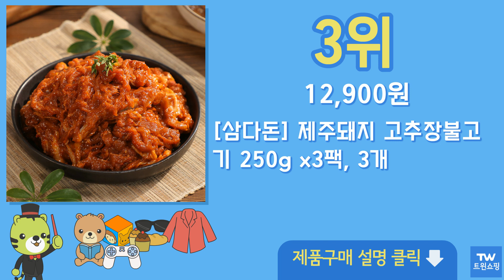고추장 삼겹살 추천 순위 Top10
구매링크

1위  요리락 쫀득 고추장 삼겹살 (냉장), 700g, 1개  13,900원

2위  설야멱적 고추장 삼겹구이, 1kg, 1개  14,900원

3위  [삼다돈] 제주돼지 고추장불고기 250g x3팩, 3개  12,900원

4위  곰곰 한돈 매콤한 제육 볶음 800g + 곰곰 한돈 간장맛 불고기 800g, 1600g, 1세트  13,990원

5위  춘천소양강돼지불고기 돼지불고기 400g 2팩, 2개  8,550원

6위  고급진 칼집 돼지왕구이 700g (냉동), 1개  10,900원

7위  진지 오세득's 제주매콤불고기 (냉동), 350g, 1개  6,900원

8위  포크빌포도먹은돼지 얇은 삼겹살 구이용 (냉장), 1kg, 1개  20,860원

9위  국내산 한돈 1등급 고추장 양념 돼지 불고기 1.5kg, 300g, 5개  23,900원

10위  산수골목장 두번 나눠먹는 한돈 제육볶음 (냉장), 800g, 1개  10,690원